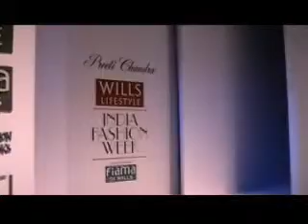Preeti Chandra_WIFW_AW_3_2010.wmv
Preeti Chandra @Wills Lifestyle Fashion Week AW March 2010
Video Clip Shot by Gaurav Kapoor@Venue; NSIC, Okhla Grounds@WIFW Event
Director,Publicist, Editor
TFW - The Fashion WeekEND - Publicist & PR
EDM Magazine Publication
Studio Varuag, New Delhi